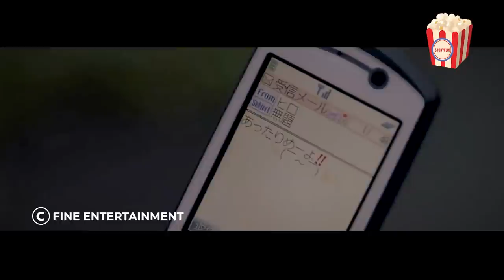A guy got rejected because he was a troublemaker, but later on, she wished she hadn't said no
Mika Tahara (Elena Mizusawa) is an ordinary high school girl. One day, out of the blue, one of her classmates kisses her. His name is Hiroki Sakurai or Hiro (Koji Seto). Hiro stands out with his bleached hair and piercing. Apparently he is also dating someone right now. Mika is shocked and hurt that her first kiss had to happen this way. She desperately tries to forget about this kiss. Her friend tells her that she should find somebody else and suggests Tatsuya, another boy in the class. However, before she even realizes it, Mika is already in love.

Movie: Koizora
Year of Release: 2018
Production companies: Dreamax Television